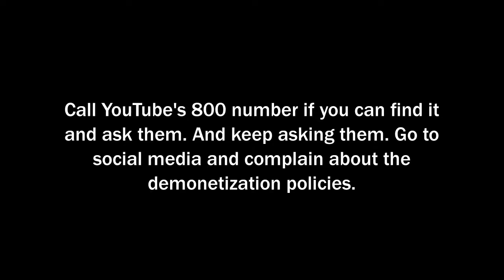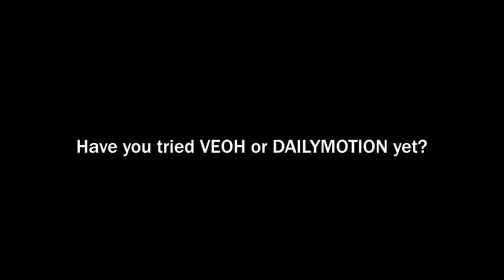HOW CONTENT CREATORS CAN RESPOND TO YOUTUBE DEMONETIZATION Rich Vernadeau